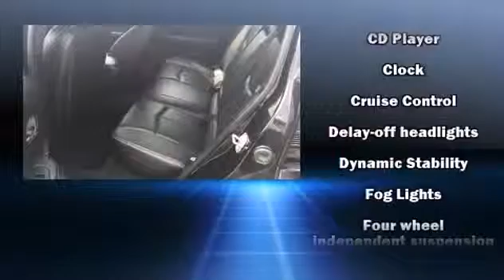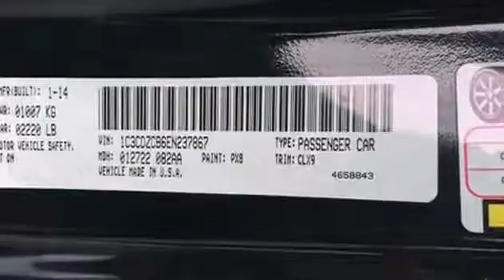2014 Dodge Avenger SXT in Cambridge, MA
2014 Dodge Avenger SXT in Cambridge, MA you are looking for a 2014 Dodge Avenger SXT in Cambridge, MA you will find it here. Over 300 vehicles in our inventory. The 2014 Dodge Avenger SXT in Cambridge, MA can be yours.